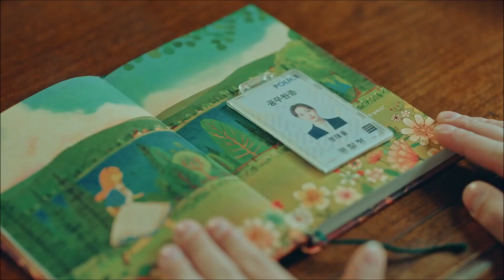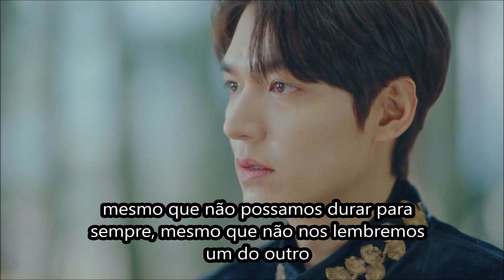TRADUÇÃO- The king: Eternal Monarch OST- Zion.T I Just Want To Stay With You